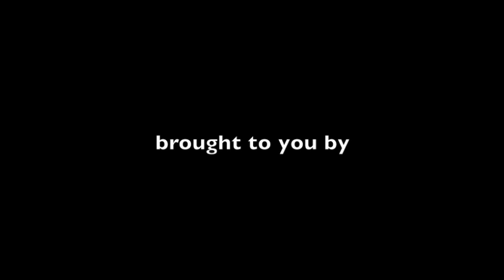Ashik and Iani (Trailer)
ClearLens Production. Cinta Kita. Pre wedding video.